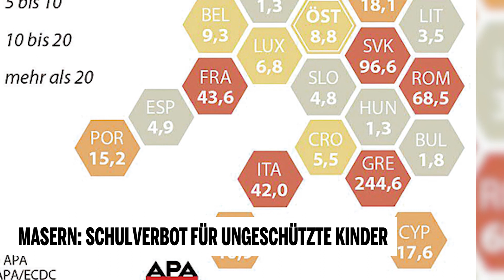Masern: Schulverbot für ungeschützte Kinder